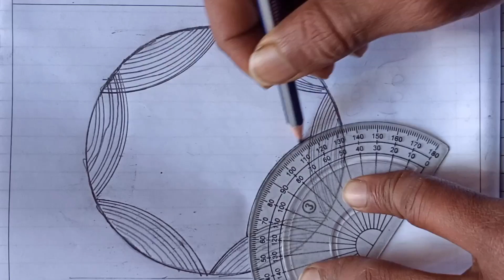beautiful round design